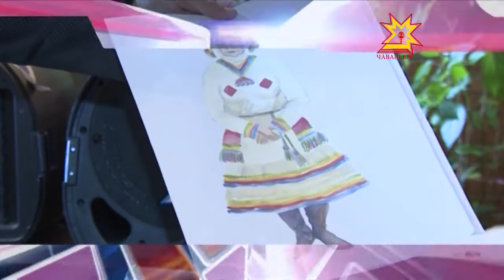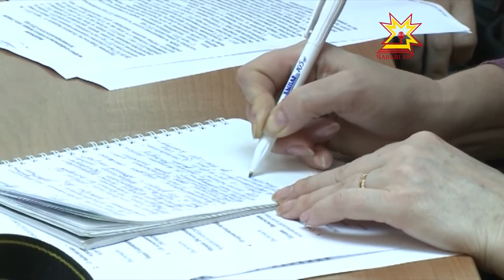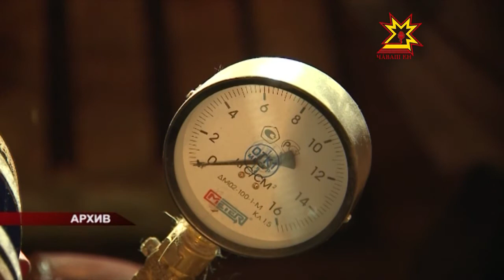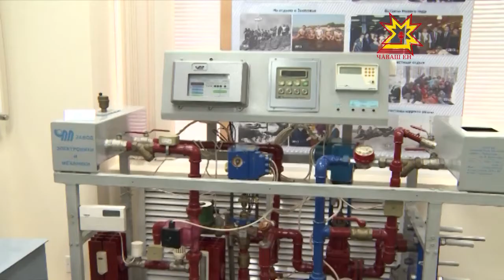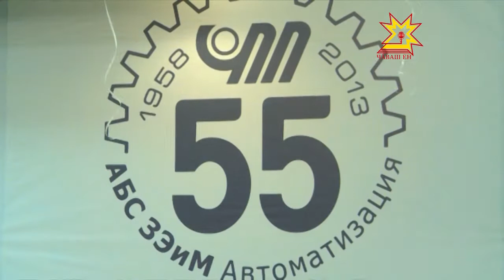Республика 24.09.2013 (на чувашском)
В выпуске:
- Туçисем  çĕнĕ çурта пурăнма куçрĕç
- Тарифсем ма ÿсеççĕ
- Шупашкара — 650 миллион тенкĕ уйăраççĕ
- Пукане театрĕ
- ЗЭиМ - 55-ре